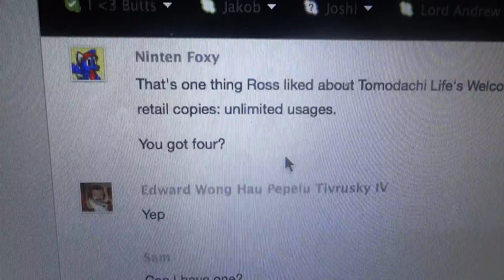Smash Bros Demo.avi